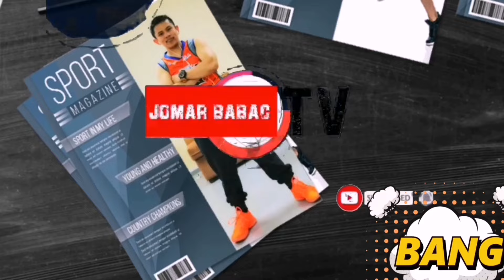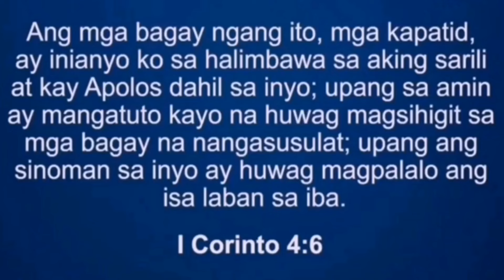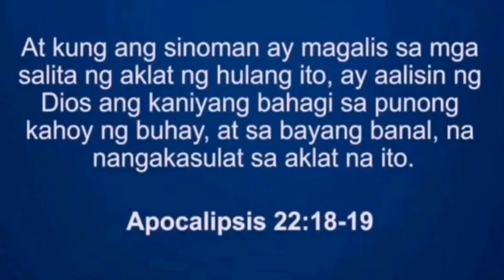Ang Pagpapatotoo ni Ka Victor Neri bilang Converted sa Iglesia ni Cristo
Sa videong ito ay atin pong pakinggan at panoorin ang ang patotoo ni kapatid na Victor neri tungkol sa kanyang Converted Story sa Iglesia ni Cristo.